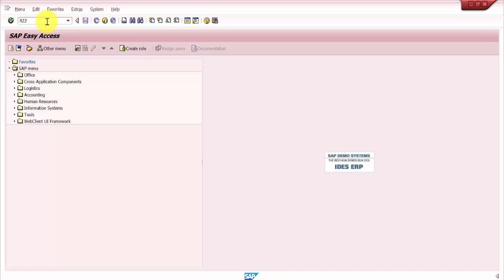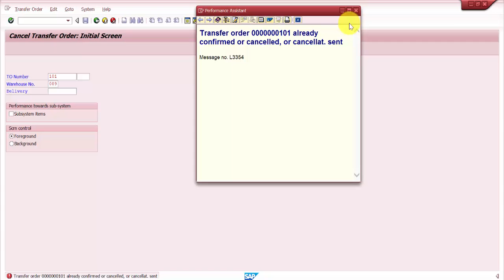How to cancel a transfer order at the header level - SAP WM Videos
Stock, Stock Transfer, Posting Period, Error, Storage Type, Storage Bin, SAP Logistics, SAP WM PP, SAP WM SD,
SAP WM MM, SAP Logistics, SAP Logistics Execution, Warehouse, Distributon Centre, Plant, SAP Plant, Stock Transfer
Order,